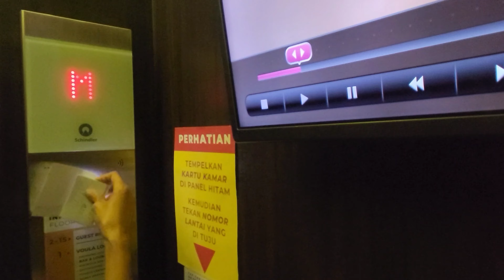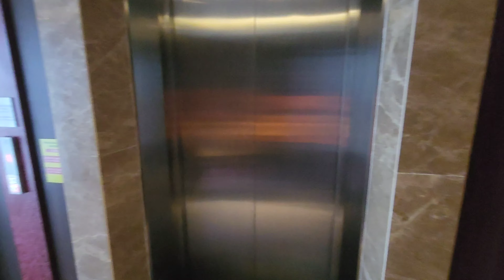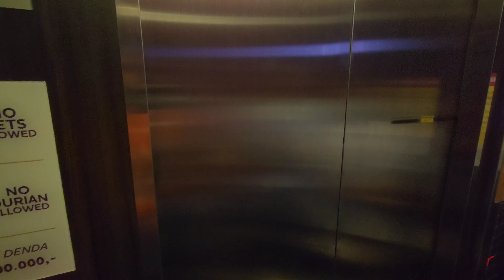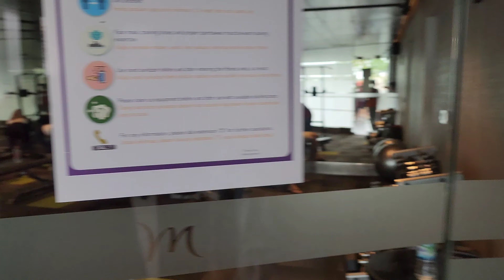Mercure Hotel Karawang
Kembali ke kampung halaman kota Karawang, mencoba menginap staycation di Hotel Mercure. Berada di pusat kota dan strategis dengan di apit tiga mall besar Karawang yaitu Karawang Central Plaza, Festive Walk Karawang, dan Technomart Karawang. Pilihan kamar beragam dengan fasilitas lengkap seperti kolam renang dan gym fitness center. Sarapan beragam dari mulai menu nusantara, japanesse dan western.